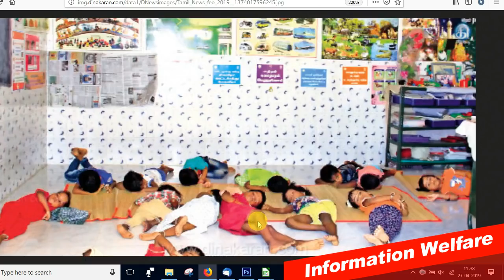இடைநிலை ஆசிரியர்களை மன உளைச்சலுக்கு ஆளாக்கும் தமிழக அரசு!! ஆசிரியர்களின் ஒரே கோரிக்கை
மாணவர்களை பாதிக்கும் வகையில் இடைநிலை ஆசிரியர்களை அங்கன்வாடிக்கு மாற்றுவதை அரசு கைவிட வேண்டும் ஆசிரியர் சங்கம் வேண்டுகோள்